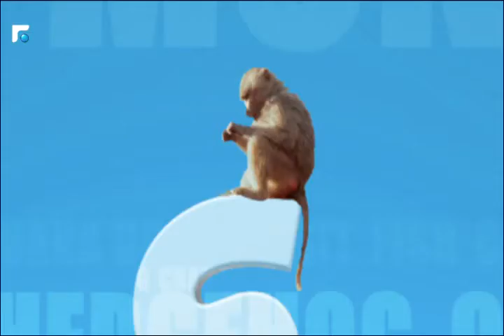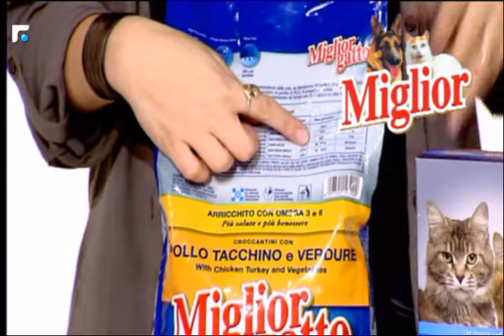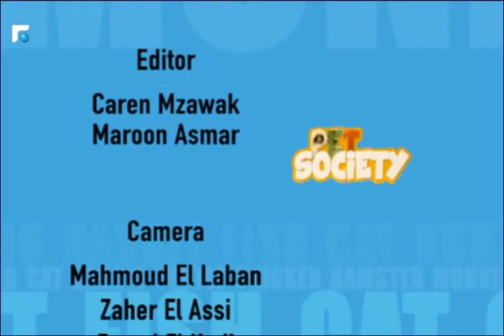Pet society episode 4 04/06/2016